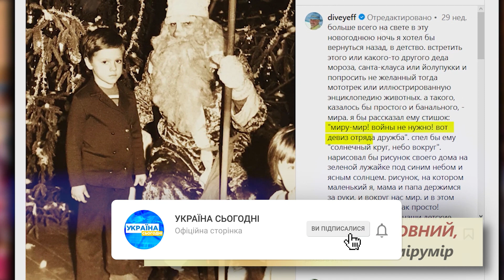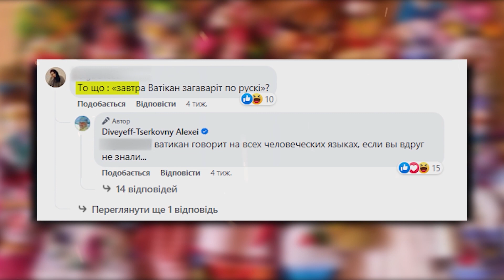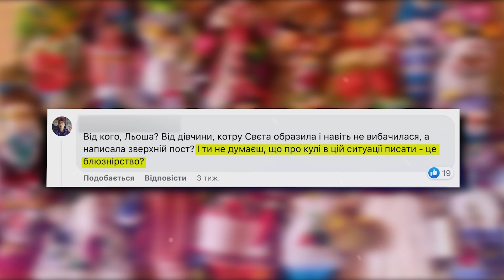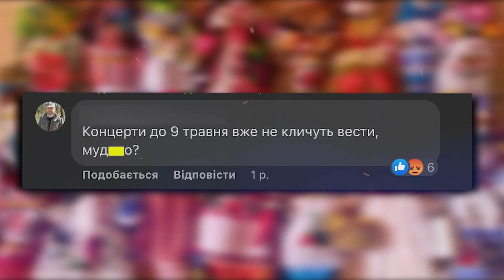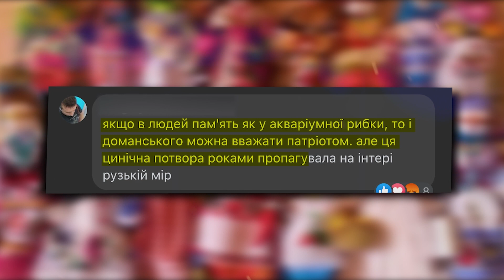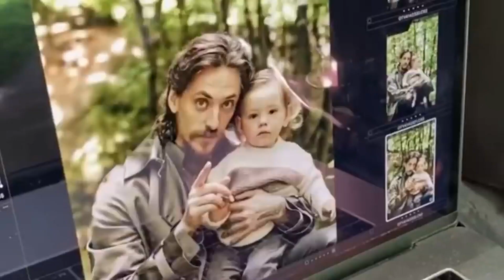Хто кохає Путіна? І куди зникають відомі проросійські телеведучі? Таємне життя ляльки-мотанки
Відкрийте для себе захопливий світ таємниць в новому відео "Таємне життя ляльки-мотанки"!

Чи чули ви про одесита Андрія Доманського, який віддавав перевагу російському світогляду і тепер зник безслідно? А може, вам відомий колишній телеведучий Олексій Дівєєв-Церковний, що з палкою стояв на захисті російської мови, а тепер мешкає в Європі? І чи знали ви, що уродженець Херсона, Сергій Полунін, страждає через нездійснене кохання до Путіна?

"Таємне життя ляльки-мотанки" розкриє таємниці, які змусять вас переглянути відомих особистостей з іншого боку. Вони колись були під прожекторами слави, але їхнє життя далеко не таке, як ви уявляли. Чому вони стали об'єктом відвертання, чому зникла мила серцю слава? Як війна змінила їх долі та викрила справжніх героїв серед них? Спостерігайте, як ми розмотуємо ляльку-мотанку їхнього життя, щоб ви побачили, що ховається всередині.